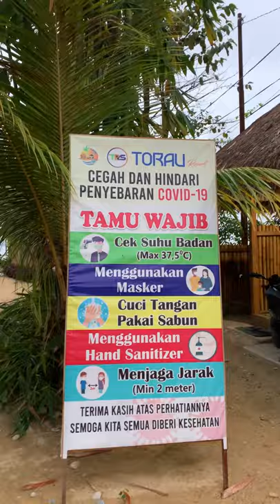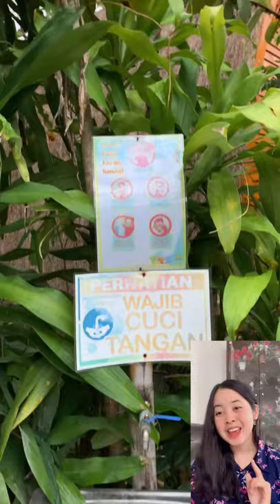Tour Guide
Gusti Ayu Gita Setiawati [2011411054]
A Class
Study Program Hospitality Management
Tourism Faculty
Udayana University